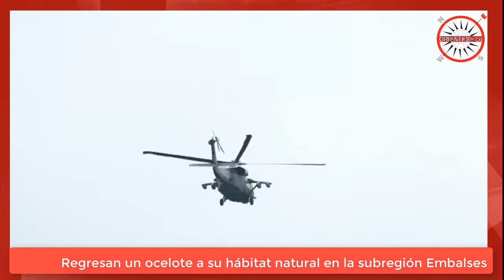Regresan un ocelote a su hábitat natural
El regreso de este felino a su hábitat natural fue posible el pasado viernes, gracias a una misión especial conjunta entre Cornare, el Comando Aéreo de Combate No. 5 de la Fuerza Aérea Colombiana e Isagen.

Más información: ORIENTESE.co

Video: FAC